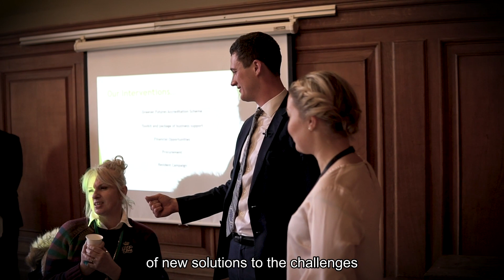LG Challenge 2020 - Meet the challengers